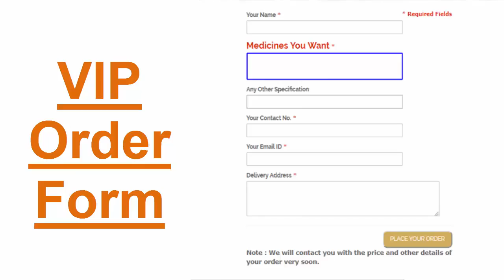Chintamani Chaturmukh Ras - Benefits, Uses and Doses Of Chintamani Chaturmukh Ras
The ingredients of chintamani chaturmukh ras consists of overall 6 powerful ingredients including ras sindoor, lauh bhasma, swarna bhasma, abhrak bhasma, ghritkumari and castor.
The health problems that can be easily taken care of using chintamani chaturmukh ras include vertigo, epilepsy, calculi, leucorrhea etc.
The dose of chintamani chaturmukh ras is 1 tablet twice a day. This medicine can be taken with either of honey and triphala infusion otherwise as recommended by the ayurvedic doctor.